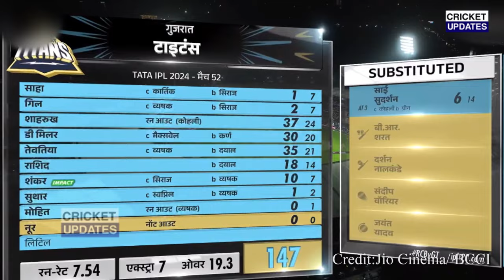RCB Vs GT: देखिए मैच के बाद Gill ने छुए Kohli के पैर देख बीवी Anushka भी हो गई हैरान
Shahrukh Khan
Sai Sudharsan
Swapnil Singh
Cameron Green
Wriddhiman Saha
Shubman Gill
Glenn Maxwell
Karn Sharma
Cameron Green
Mohammed Siraj
gt vs rcb highlights 2024
gt vs rcb highlights
points table 2024 ipl
points table 2024 ka
rcb playoff chances 2024
Gujarat Titans
gujarat titans vs royal challengers bangalore
gujarat titans vs royal challengers bangalore team
gujarat titans vs royal challengers bangalore highlights
gujarat titans vs royal challengers bengaluru
gujarat titans vs royal challengers bangalore kon jitega
gujarat titans vs royal challengers bangalore dream11 prediction
gujarat titans vs royal challengers bangalore 2023
gujarat titans versus royal challengers bangalore
gujarat titans versus royal challengers
gujarat titans vs rajasthan royals
gujarat titans vs rajasthan royals final match highlights
gujarat titans vs rajasthan royals highlights 2024